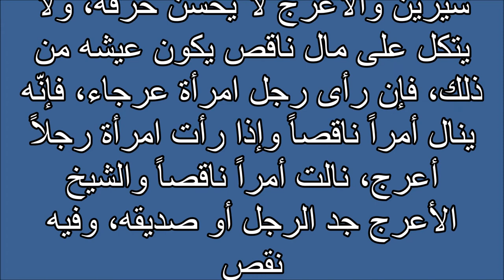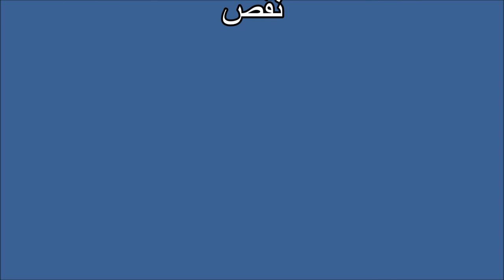تفسير الاحلام اعرج او مقعد او لا تقله رجلاه Tafsir ahlam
تفسير,
ابن سيرين,
تفسير احلام ابن سيرين,
تفسير حلم,
تفسير الاحلام للامام الصادق,
مفسر الاحلام,